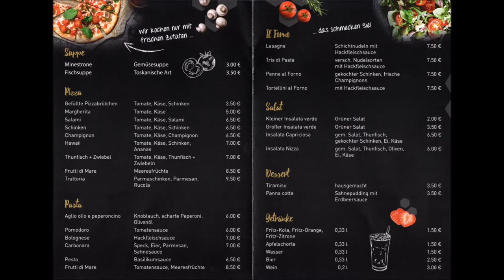Essen * Profi-Boxen offizielles Wiegen der Boxer bei Edeka Burkowski Altendorfer Str. 230 Essen * 2